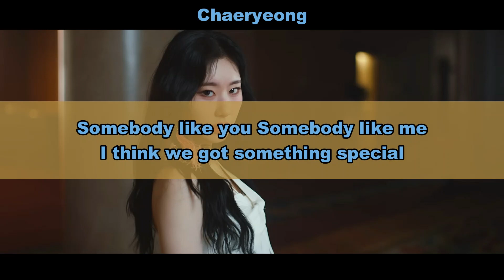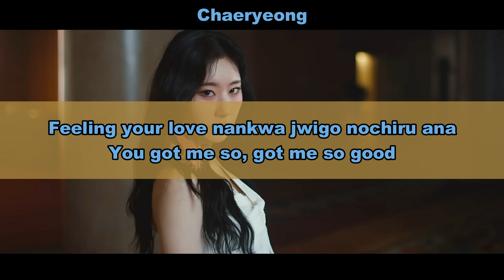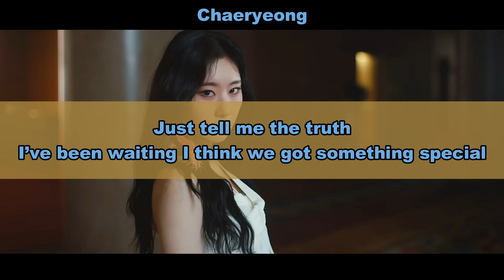Aprenda a cantar CHAERYEONG (ITZY) - MINE (letra simplificada)